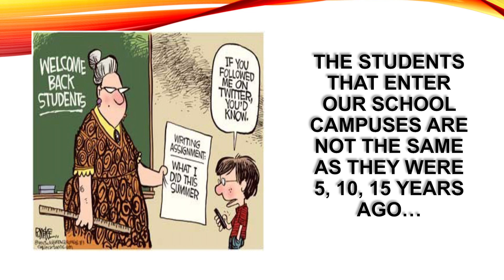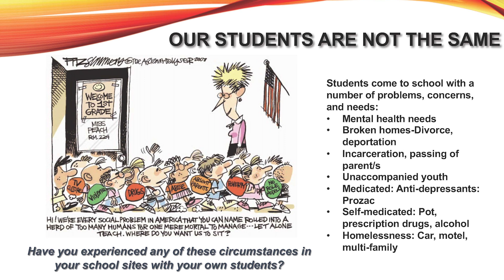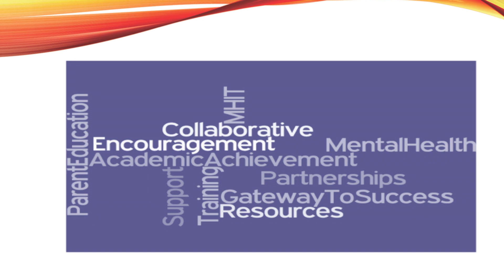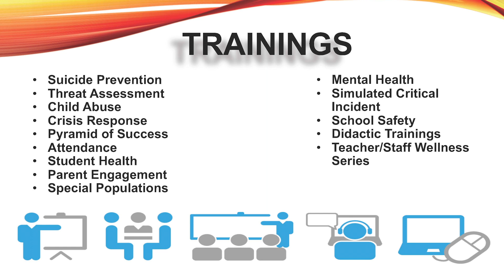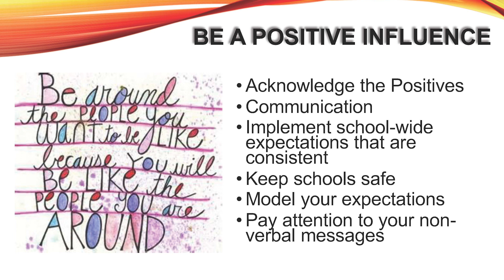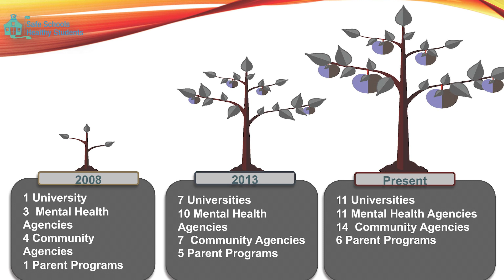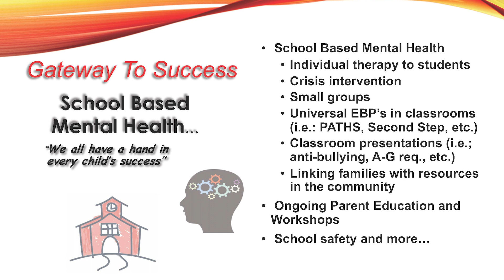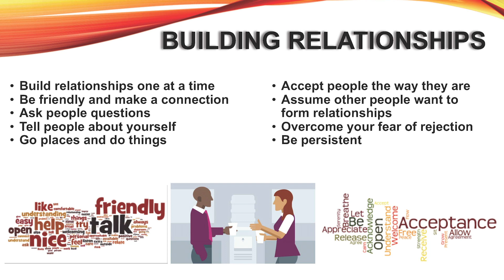Creating a School Community: Dr. Laurel Bear